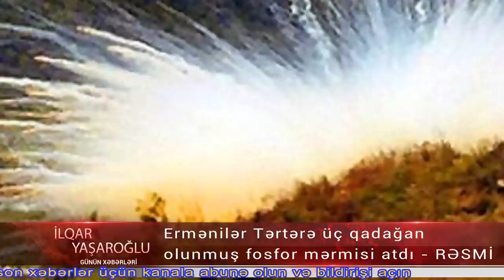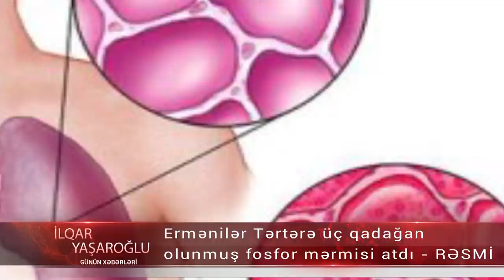Dusmen dehset sacdi: Tertere 3 fosfor bombasi atdi - Tecili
Düşmən dəhşət saçdı: Tərtərə üç qadağan olunmuş fosfor mərmisi atdı - RƏSMİ

“Ermənistan qadağan olunmuş fosfor silahlardan istifadə edir. Oktyabrın 8-də Azərbaycan Respublikası Ərazilərinin Minalardan Təmizlənməsi üzrə Milli Agentlik (ANAMA) Tərtər ərazisində fosfor mərmisinin düşdüyü məntəqəni müəyyən edib”.
Bunu bu gün keçirilən brifinqdə Prezidentin köməkçisi, Prezident Administrasiyasının Xarici siyasət məsələləri şöbəsinin müdiri Hikmət Hacıyev deyib.
O bildirib ki, Ermənistan fosfor silahlarından geniş şəkildə istifadə edir:

“ANAMA tərəfindən müəyyən edilən fosfor mərmisi neytrallaşdırılıb. Bu günlərdə Ermənistan tərəfindən Şuşa meşələrinin yandırılmasında, eləcə də, Azərbaycan üçün əziz olan Topxana meşəsinin yandırılmasında fosfor silahlarından istifadə edilib”.
H.Hacıyev onu da əlavə edib ki, dəqiq kəşfiyyat məlumatlarına əsasən, Ermənistan tərəfindən Xocavənd istiqamətinə fosfor məmulatları gətirilib:
“Böyük həcmdə gətirilən fosfor məmulatları yandırıcı qüvvəyə malikdir. Həmçinin, Ermənistan silahlı qüvvələri artilleriya atəşlərində də ağ fosfor tərkibli silah və mərmilərdən istifadə edirlər.
ANAMA tərəfindən verilən son məlumata görə, Tərtər rayonunda üç fosfor mərmisi düşən məntəqə müəyyən edilib. Onların bir çoxu əkin sahələrinə düşüb. Ekspertiza göstərir ki, yumşaq torpaq səthinə düşən mərmilər bir çox hallarda partlamır və torpağı dəlib altına keçirlər. Belə olan hallarda da onların zərərsizləşdirilməsi istiqamətində işlər davam etdirilir.
Ağ fosfor tərkibli silahların tərkibi insan sağlamlığı üçün ciddi təhlükədir”.
O bildirib ki, ağ fosfor tərkibli silahlar tənəffüs və həzm yolları ilə bədənə daxil olduqda zəhərləyici gücə malikdirlər:
“Yanmış nahiyədən bədənə daxil olan ağ fosfor dəri ilə təmasda olarkən sümüyə qədər daxil ola bilir. Belə bir silahlar dəri ilə təmasda olduqda qismən və ya dərin kimyəvi yanıqlara səbəb ola, xüsusilə qaraciyər, böyrək, bağırsaq kimi orqanlar üçün ölümlə nəticələnən fəsadlar yarada bilirlər”.
H.Hacıyev onu da əlavə edib ki, ağ fosforlu silahlardan istifadə edilməməsi BMT-nin 1980-ci il adi silahların konkret növləri haqqında konvensiyasının alışdırıcı silahların istifadəsi haqqında məhdudiyyətlərə dair 3-cü protokolu ilə təsdiq olunub.